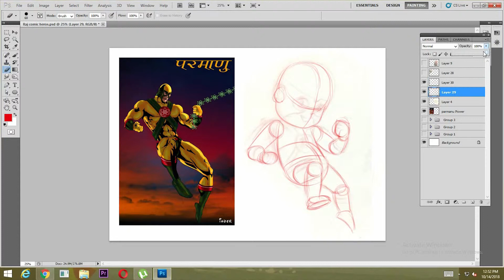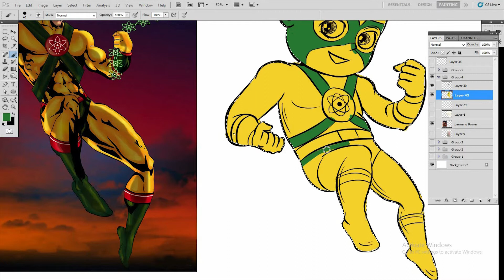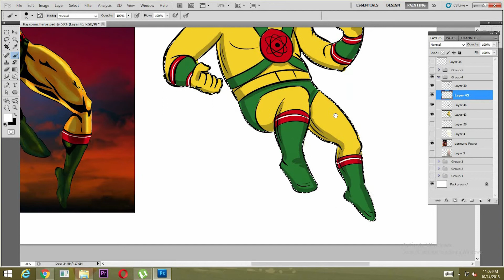#90's indian comic Parmanu Raj Comics#Drawing and painting#fly with Art#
Hi Friends, here is my favourite indian comics character PARMANU. . i hope u enjoy